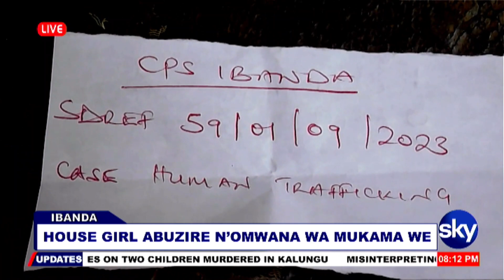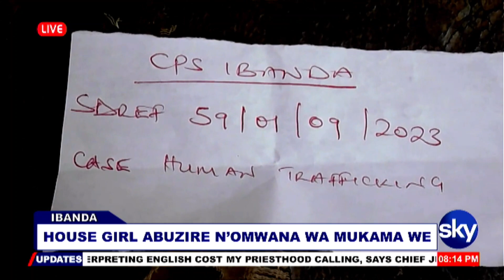House girl abuzire n'omwana wa mukama We - Ibanda